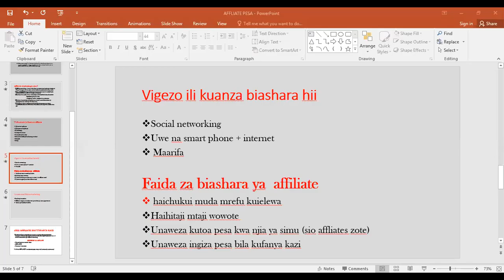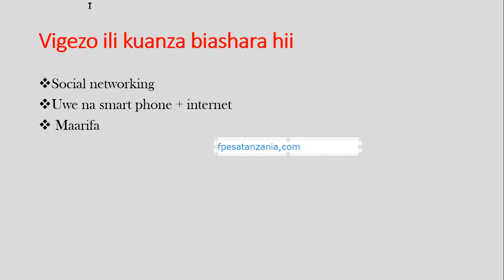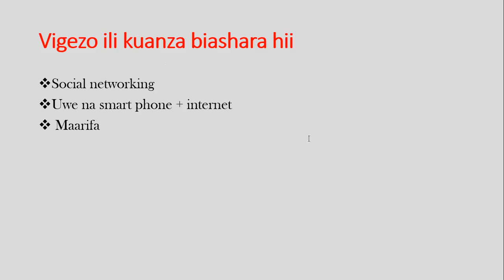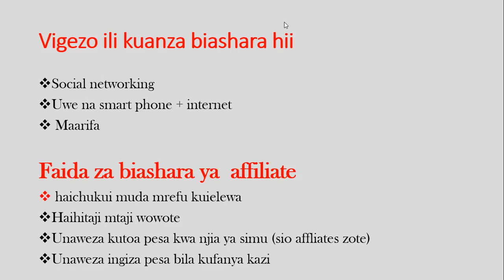LECTURE 2 /AFFLIATE MARKETING (SWAHILI VERSION)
IIUNGE TELEGRAM

OPEN ACCOUNT
money while sleeping with this Affliate program AFFLIATE MENTORSHIP GROUP